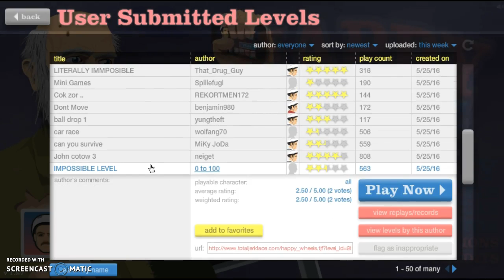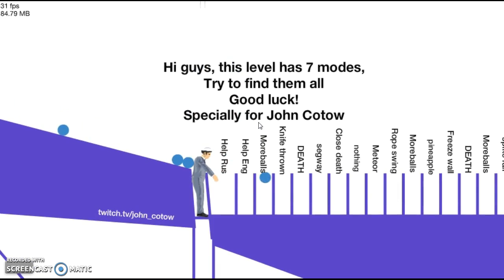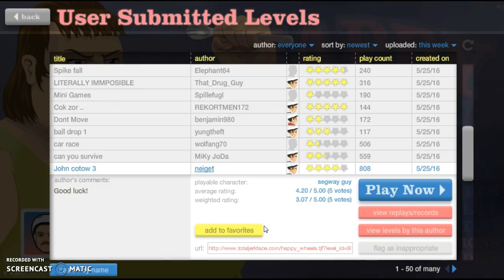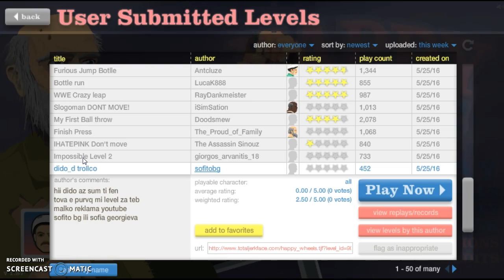POGO NINJA!|Happy Wheels Ep. 26